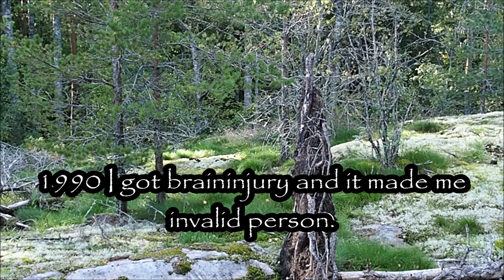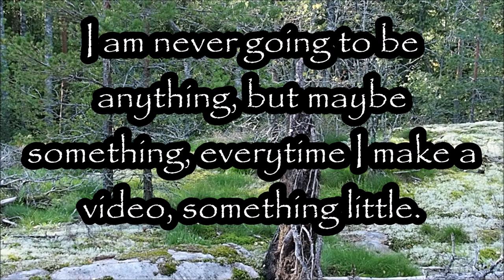Things born in mezzy plases 10092023 Holopainen